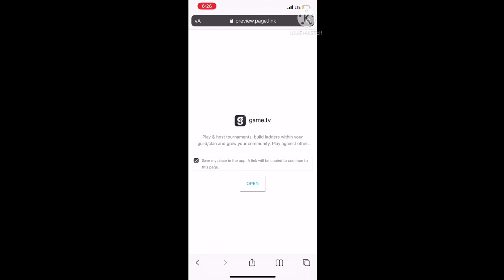ONE PUNCH MAN M1887 SKIN GAMEPLAY 😵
2.Garena Free Fire Brazil Live 🇧🇷
3.Garena Free Fire Brasil Live 🇧🇷
4.Garena Free Fire India Live 🇮🇳
5.Garena Free Fire Singapore Live 🇸🇬
6.Garena Free Fire Thailand Live  🇹🇭